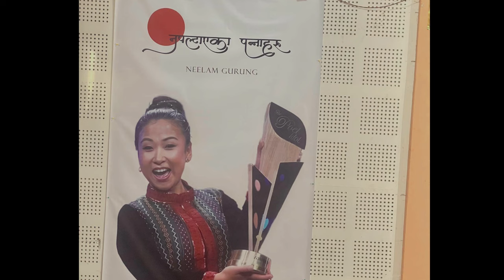PRITAM PODCAST | NEELAM GURUNG | POET IDOL को प्रेम अनी तिमी को खुलासा | RODHI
Rodhi Presents
PRITAM PODCAST

Neelam  Gurung with Pritam Gurung
1st Poet Idol Of Nepal 2023
निलम गुरुङ पेशाले - शिक्षिका । गान्तोक सिक्किमको स्थायी बासिन्दा हुनुहुन्छ । नेपालमा गत बर्षबाट शुरु गरिएको POET IDOL को प्रतिस्पर्धामा टाइटल जित्नु भयो अनी पहिलो पोएट आइडल बन्नु भयो । त्यस्पछी फेरिएको छ् वहाँको परिचय ।

तिमी गएदेखी यो जिन्दगी
आगो र् धुवा जस्तो भाछ
उडी जाने तिमी
जली रहने म्

मान्छे जे मा डुबेनी मर्छ
तिमीमा डुबेर म् बाचेकी छु
नछोस यसरी छोयो मलाई
अब भुल्न चाहन्छु
नभुली देउ

EP- 20
१० माघ २०८० बुधबार ।

It is said that a dream is sweeter than a dream.
Sharing the sweet and bitter experiences of life makes the heart feel lighter when the sadness is filled with happiness -
that's the product of it - PRITAM PODCAST

Rodhi Digital Pvt Ltd
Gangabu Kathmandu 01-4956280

▶Page :   / rodhidigital
                         / pritamgfanclub

TEAM MEMBERS:
- HOST: Pritam Gurung
-CAMERA : Khem THapa Magar / Achyo Gurung
- LIGHT : Gopal Timalsina / Santosh Parajuli
- EDIT : Mek THapa Magar
- PRODUCER: RODHI

Chapters :-